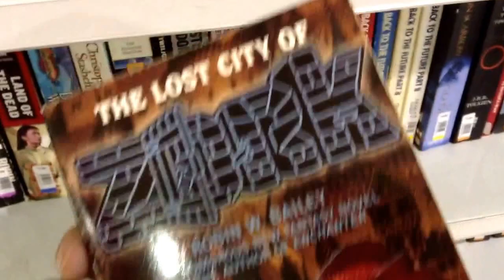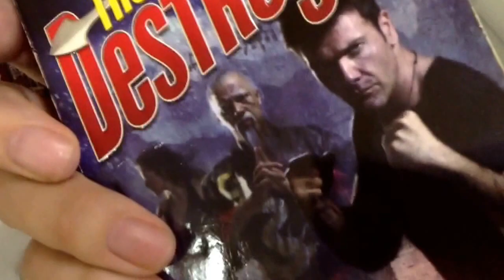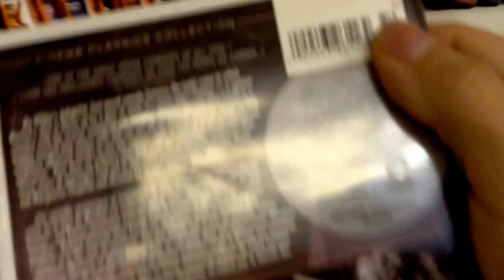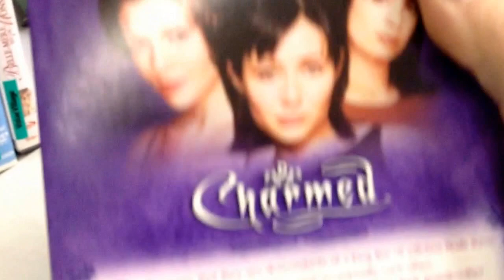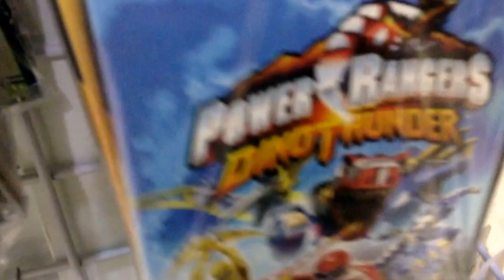Value Village Out And About